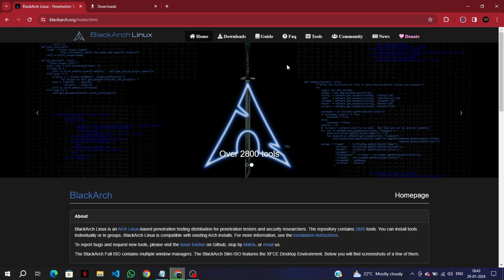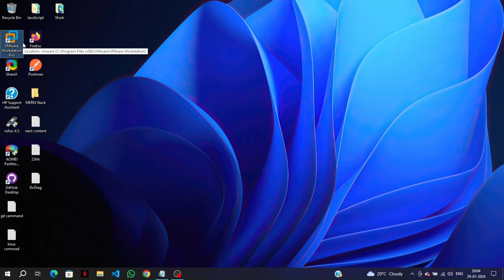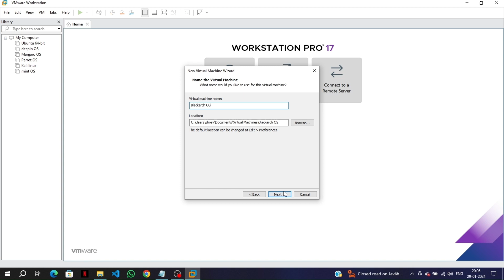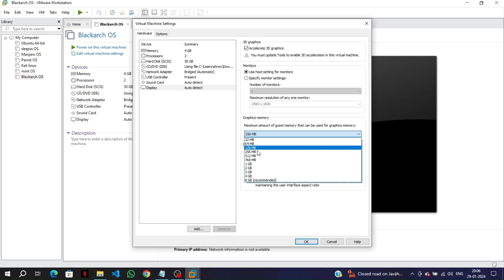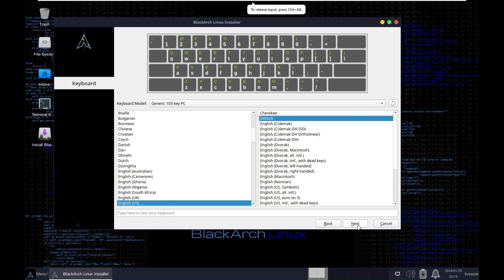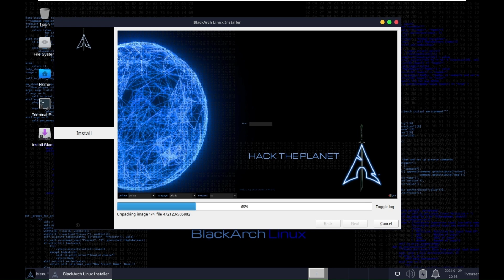How to Install BlackArch on VMware: A Step-by-Step Tutorial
Are you looking to install BlackArch on VMware? Look no further! This detailed step-by-step tutorial will guide you through the entire installation process. By following the instructions in this video, you will learn how to create a virtual machine using VMware and install BlackArch on in HINDI it.

How to Dual Boot Ubuntu 23.04  & Windows 10  Step by Step Tutorial -